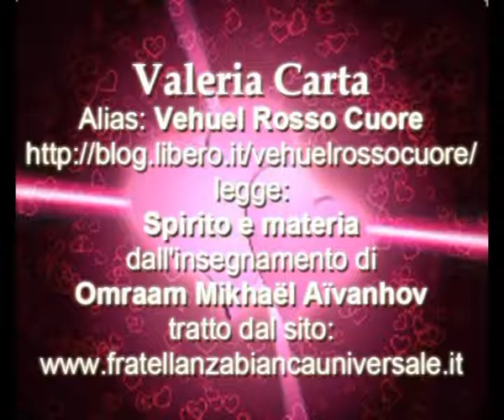Spirito e materia - Omraam Mikhaël Aïvanhov - Legge Valeria Carta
Spirito e materia

di Omraam Mikhaël Aïvanhov
La Fratellanza Bianca Universale
Legge: Valeria Carta - la mia dolce mogliettina
alias: Vehuel Rosso Cuore

Non dobbiamo vedere opposizioni tra lo spirito e la materia, poiché la materia è una condensazione dello spirito. Ed è su questa materia, da lui stesso originata, che lo spirito agisce per fare apparire le innumerevoli forme della vita. Lo spirito e la materia sono due aspetti di Dio stesso. La materia è altrettanto sacra, altrettanto santa quanto lo spirito, poiché è figlia dello spirito stesso. Nella Genesi è detto che Dio creò Adamo ed Eva, ma questo è un modo per esprimere l'idea che Egli ha creato lo spirito e la materia. Dio ha creato Adamo (lo spirito) e da una costola di Adamo ha formato Eva (la materia). Per gli Iniziati, che possiedono il vero sapere, la materia non è potuta apparire dal nulla, ma ha la propria origine nello spirito, è uscita dallo spirito, ed è il risultato del lavoro di Dio stesso."
continua qui: